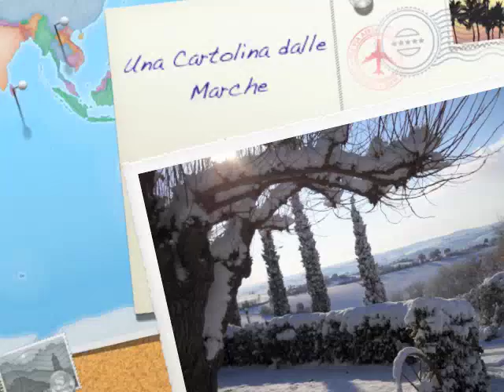Una Cartolina dalle Marche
L'iniziativa che ha lanciato la cantina CasalFarneto attraverso il suo canale Facebook si è dimostrata un successo, ecco una carrellata di tutto il materiale di qualità ricevuto.